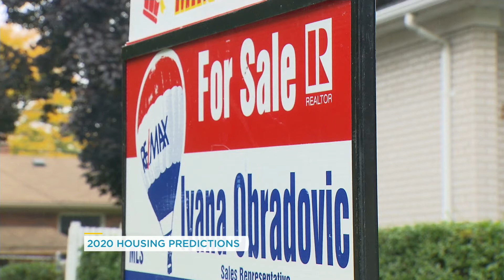National average home price expected to rise by 6% in Canada this year | Your Morning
Real estate expert David Fleming joins us to talk about What kind of homes are expected to rise.